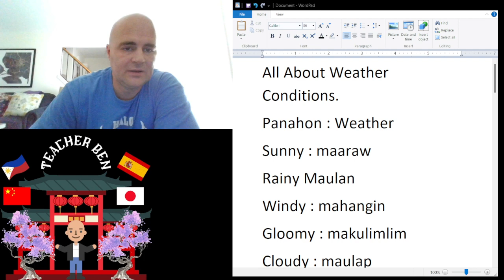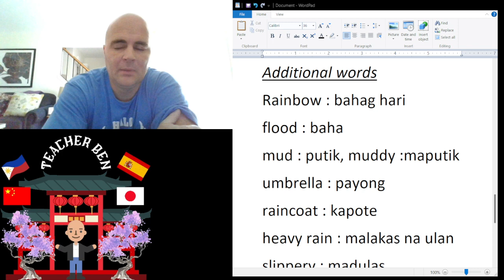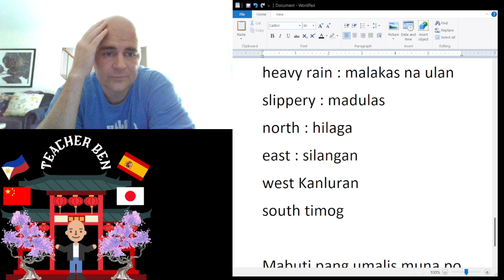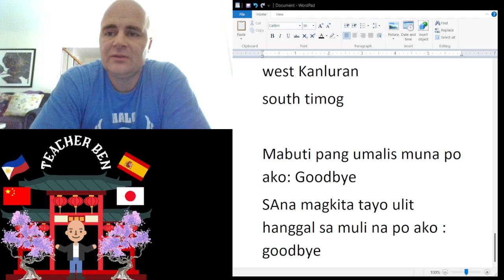All about weather conditions in Tagalog Part III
This is my Third installment in the on going series of "All about weather conditions in Tagalog."